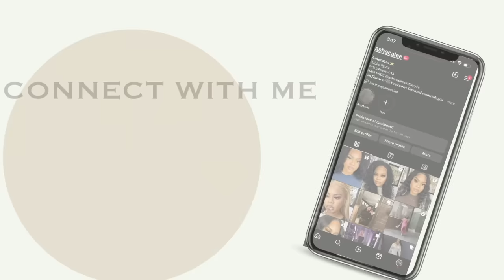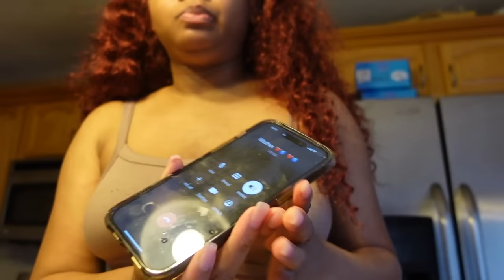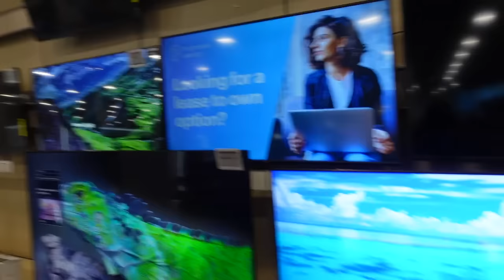MOVING VLOG Ep:1 | I moved out + empty apartment tour + packing + house shopping & more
HEY YALL ! OMG I CANT BELIEVE THIS DAY IS HERE I HAVE DREAMED SO HARD AND LONG FOR THIS AND THE TIME IS HERE ! IM SO HAPPY & EXCITED TO SEE MY GROWTH. I HOPE YOU ALL ENJOYED, SO MUCH MORE TO COME !

-~ FAQ
Ethnicity : Jamaican
Camera : Sony ZEISS ZV-1
Age : 23
Birthday : June 26

~ AMAZON STOREFRONT

Location : Philly Area
HOW TO BOOK !